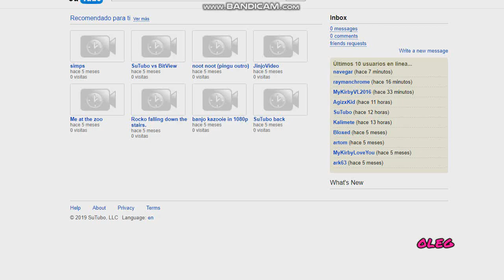[20.12.2019] Sutubo; Explorar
Awesome bug on SuTub